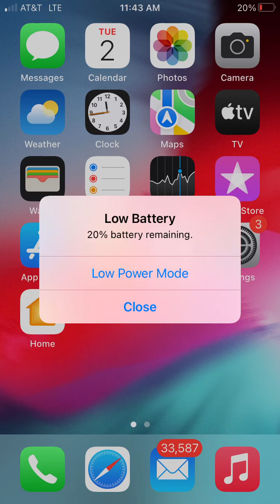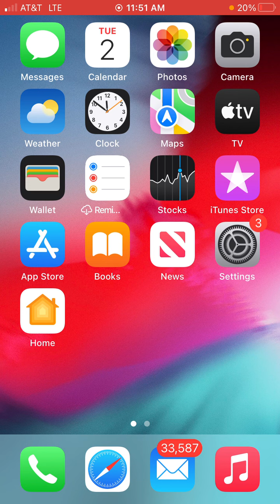Zombie Outbreak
Correction: That symbol is for biohazard, not radioactive.